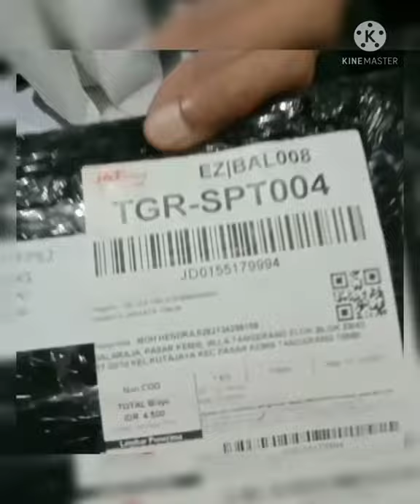"UNBOXING TAS GOLOK De' SULTAN"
Unboxing Tas Golok D'Sultan

Tas golok sangat membantu untuk membawa golok²dengan aman dan nyaman saat pelaksanaan penyembelihan hewan terutama saat penyembelihan hewan kurban,sehingga golok/alat sembelih akan aman...